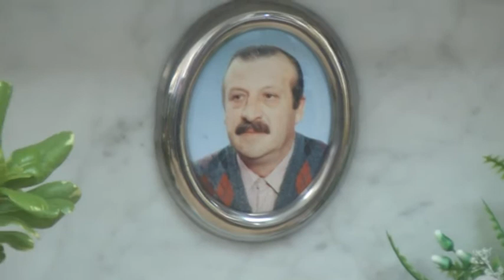ANA COPES - HÉCTOR JULLIER - SE REALIZÓ EL HOMENAJE A RICARDO ANTHIENI